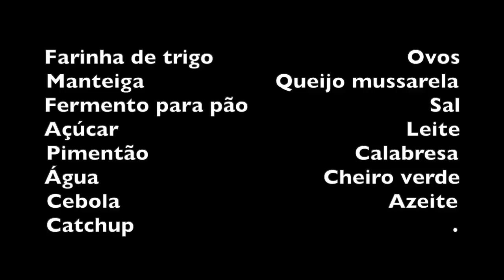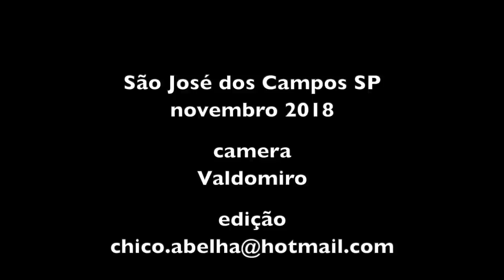O PÃO MALUCO DA ALEXANDRINA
INGREDIENTES

Farinha de trigo                               Ovos
Manteiga                     Queijo mussarela
Fermento para pão                             Sal
Açúcar                                              Leite
Pimentão                                 Calabresa
Água                                    Cheiro verde
Cebola                                           Azeite
Catchup                                                   .

Fazer uma massa de pão simples, com farinha, manteiga, fermento, sal, açucar e leite ou agua e deixar crescer.
Cortar o pimentão e a cebola e misturar  à massa. Deixar crescer num local aquecido ou no sol.
Cortar cebola, calabresa, queijo mussarela, e cheiro verde.
Abrir com o rolo metade da massa depois de crescida e colocar numa forma untada com azeite. Espalhar os ingredientes cortados e colocar um pouco de catchup por cima. Abrir a outra metade e cobrir a forma. Passar ovos batidos por cima e enfeitar com pimentões.
Levar ao forno pré-aquecido 180º por 40 minutos.

Bom Apetite!!!